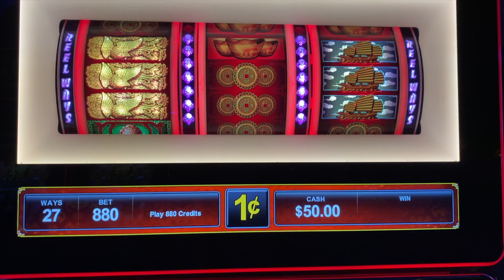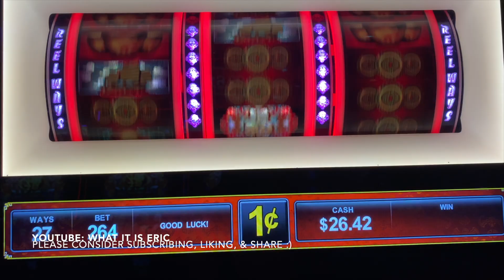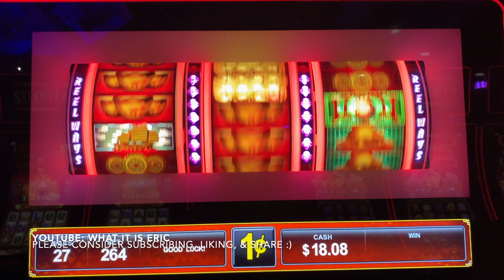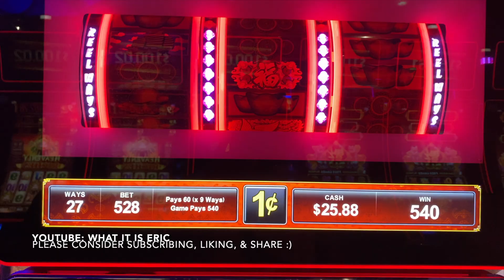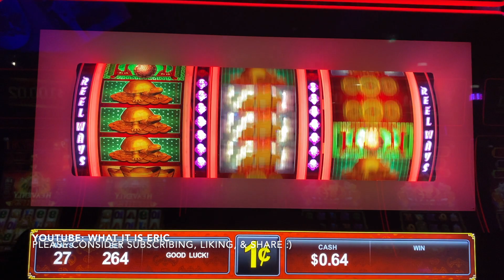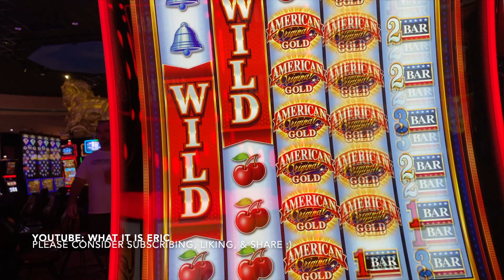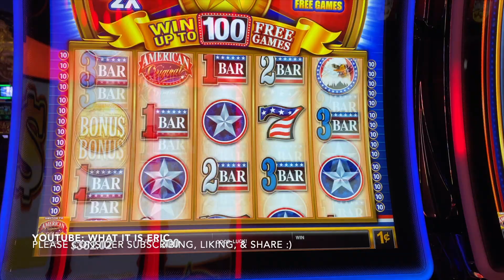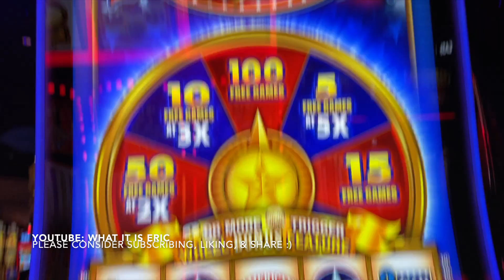88 Fortunes & American Original Slots 🤑 WINSTAR CASINO ! - Gambling at the Slots🎰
Hey Everybody! I'm BACK! Come watch me take a chance at Winstar World Casino in Oklahoma! I had a good time here playing a few new games and some of my favorites. Let me know a few of your favorite games and what games I should try next time :)

Intro by:
Oblivion DFx